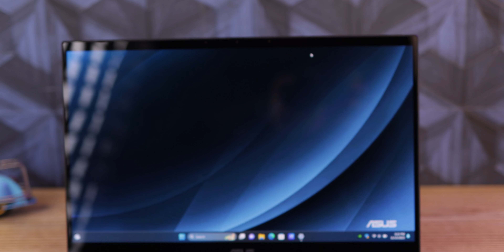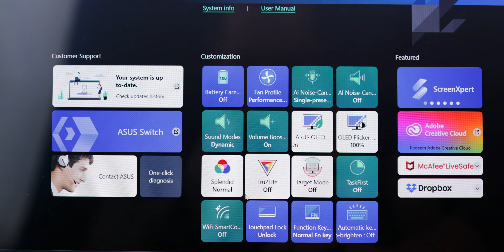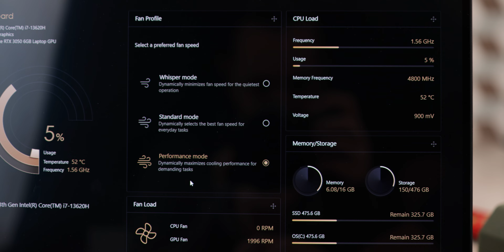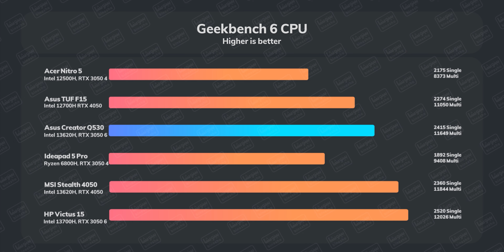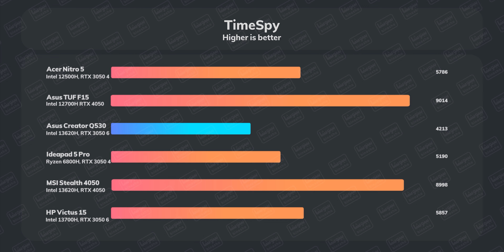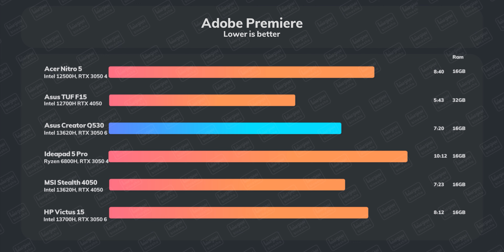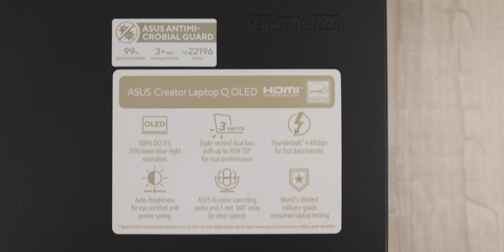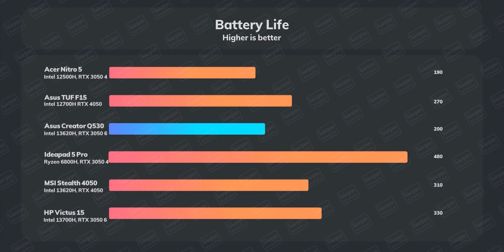بررسی لپ تاپ دانشجویی ایسوس | Asus Creator Q530 Review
یکی از لپ‌تاپ‌هایی که برای ادیتور‌ها، تولید کنندگان محتوا، عکاس‌ها و گرافیست‌ها  تولید شده همین لپ‌تاپ ایسوس سری Q هستش. این لپ‌تاپ درایور‌های مخصوص استودیو داره که یعنی توی کارهای ادیت و طراحی قرار نیست کم بیاره ولی اصلا به درد بازی و گیم نمیخوره. بررسی لپتاپ ایسوس Q530 رو ببینید. نظر شما چیه به نظرتون ارزش خرید داره؟

اگر دنبال خرید لپ تاپ دانشجویی برای برنامه نویسی، ترید، تدوین هستی این لپتاپ گزینه خرید مناسبیه.

بررسی لپتاپ ایسوس Q530

مشخصات لپتاپ ایسوس Q530 :

- CPU: 13620H
- RAM: 16GB
- Storage: 512GB SSD
- GPU: 6GB RTX 3050
- Display: Full HD OLED 60Hz

این لپ تاپ رو با کد تخفیف ویژه بینوشا از فروشگاه افراشاپ بخرین.😍

💥 کد تخفیف:
 ⭕️ Binosha ⭕️

🔹 قبل خرید بیا تو گروه تلگرام بینوشا راحت سوالتو بپرس تا کمکت کنیم با توجه به بودجه ای که داری بهترین لپ تاپ رو بخری.

لپ تاپ برای برنامه نویسی | لپ تاپ برای ادیت | لپ تاپ برای ترید | بررسی لپ تاپ ایسوس

00:00 | مقدمه
00:50 | بدنه لپ تاپ
05:35 | صفحه نمایش
07:02 | عملکرد لپ تاپ
13:11 | اسپیکر لپ تاپ
13:59 | باتری لپ تاپ

⭐️  نظرت رو در مورد برنامه‌هامون حتما کامنت کن باعث میشه بتونیم بهتر باشیم ❤️